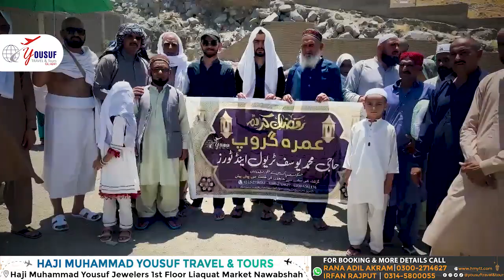Makkah Ziarat | Our Ramadan & Shawal Group | Visiting Ziarat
RAMADAN & SHAWAL UMRAH GROUP

You Can Also Contact Or Short Package With 3/4/5 Star Hotels On
Your Desired Dates.

Haji Muhammad Yousuf Travel & Tours Pvt Limited
Travel, Tour & Umrah Services Provider..

Office # Haji Muhammad Yousuf Jewelers 1st Floor Liaquat Market
Nawabshah